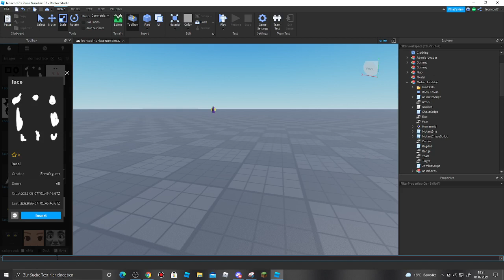roblox at it again...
honestly who the fuck did it even go through moderation you can literally tell that it's inappropriate...